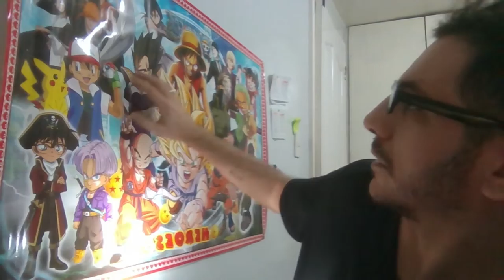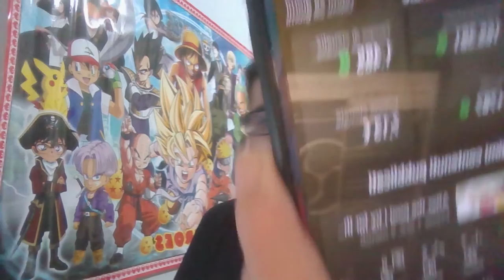Aggiornamenti Update Canale - Nuova Station - Nuovo Poster Manga Anime nasio 🇵🇭❤️🇮🇹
insta360 x4 insta360 insta360 x3 @insta360 Aggiornamenti Update Canale - Nuova Station - Nuovo Poster Manga Anime grazie ragazzi stiamo per raggiungere i 9000 iscritti un altro traguardo importante nel canale che senza di voi non potremmo raggiungere,9000 Grazie a tutti
Abbonati a questo canale per accedere ai vantaggi:

1)This video has no negative impact.